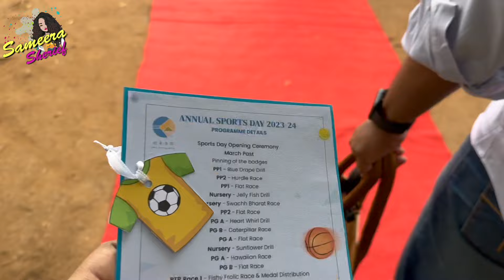Samantha At Arhaan's Sports Day | Sameera Sherief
LuvLap after bite balm